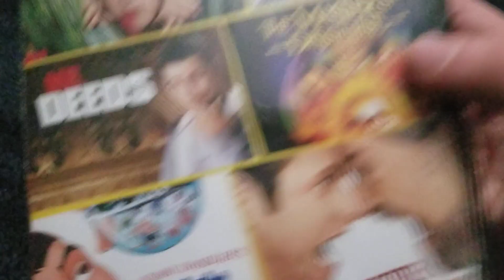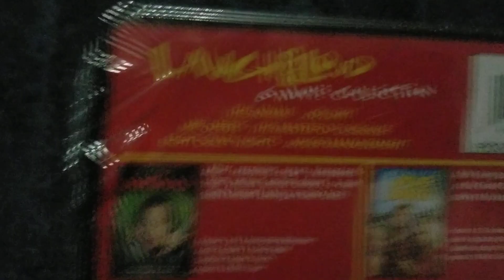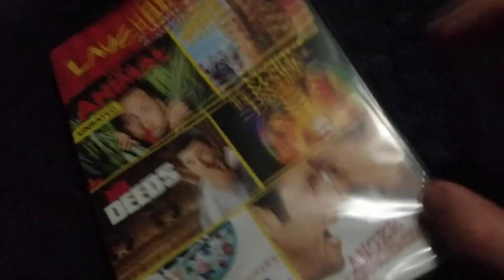laugh out loud 6-movie collection dvd unboxing